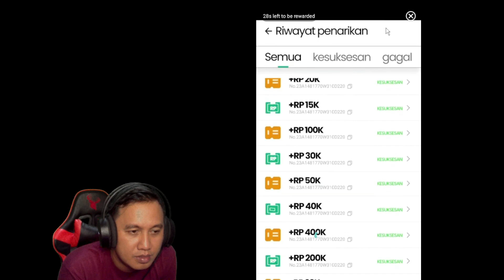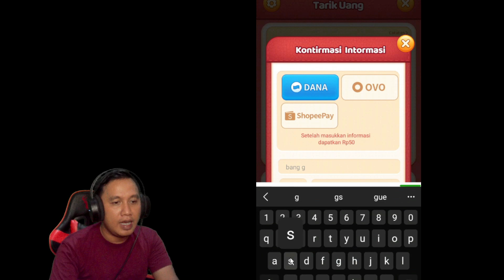WAKTUNYA TARIK RP. 1.000.000 ! SYARAT SUDAH DONE !😁👌 - BALL CRUSH 2048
Buat kalian yang ingin coba  BALL CRUSH 2048   ini  langsung aja download melalui playstore atau kalian bisa download melalui link berikut :